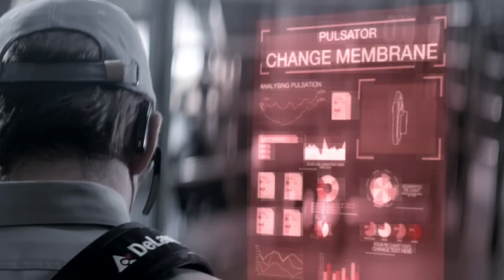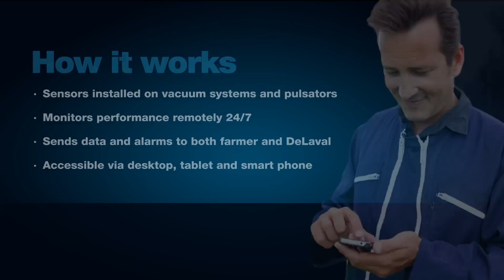InService™ Remote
The system monitors equipment remotely ensuring optimal performance and productivity – 24 hours, seven days a week, 365 days a year.

DeLaval InService™ Remote has been awarded the silver medal for innovations by DLG, for its contribution to bringing technology to the forefront in the dairy industry. Criteria for selection included significant features such as optimising labour management, facilitating work safety and driving down energy costs.